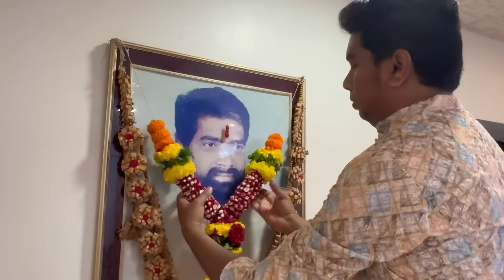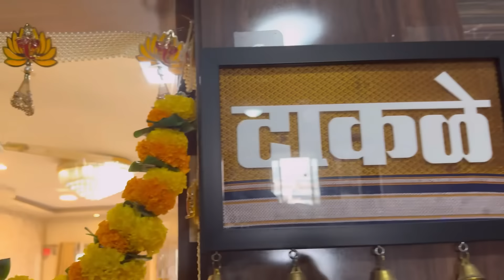गुढीपाडव्याच्या दिवशी नवीन घरात केला प्रवेश🌸🏡 | NavAngel 🩷| Famjam🫶| Vlog 1410 | Marathi Vlog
Saree : hungry_shoppers_jewels_saree (instagram)

My Interviews-

1.Check out the latest Podcast on

Vlogging on : iphone 15 pro and 15 pro max

hungry_shoppers_jewels_saree